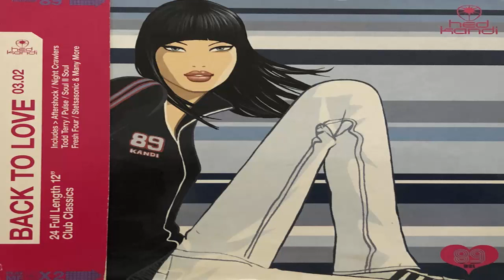Ann Consuelo See the day (Stonebridge Mix) (1992) (CD Import)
Bonne écoute à toutes à tous !